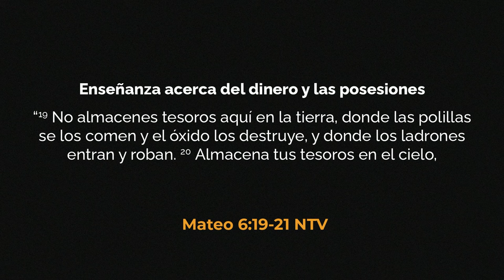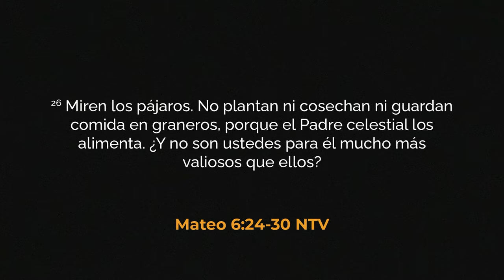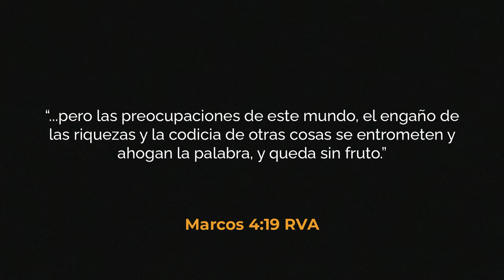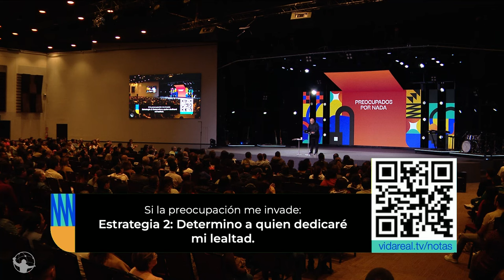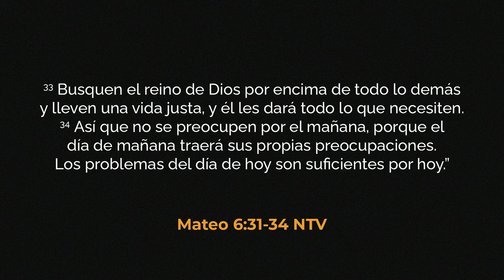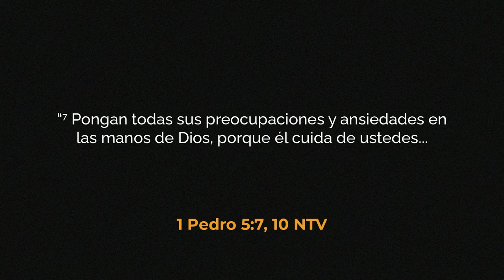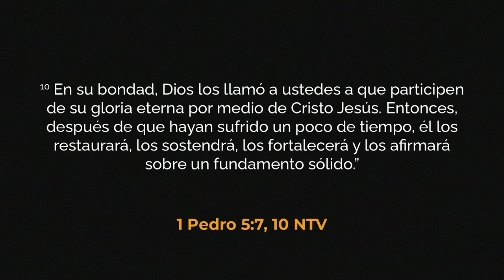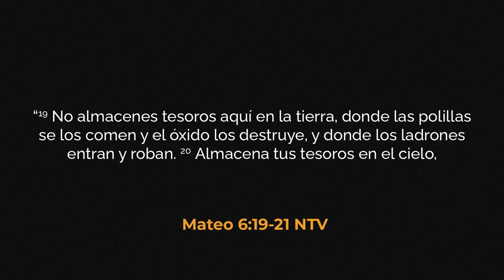Preocupados por nada. | Paz Mental | Pastor Antulio Castillo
Este mensaje aborda uno de los mayores desafíos que enfrentamos: la preocupación. Descubre por qué nos preocupamos y aprende tres estrategias bíblicas para vencer la ansiedad:
✅ Identifica el territorio afectado
✅  Determina a quién dedicarás tu lealtad
✅ Busca la instrucción sobrenatural de Dios para cada día

Aprende a distinguir entre preocupación y ocupación legítima, y descubre cómo buscar primero el Reino de Dios puede transformar tu perspectiva y traer paz a tu mente. Con ejemplos prácticos y enseñanzas basadas en Mateo 6, este mensaje te equipará para enfrentar los desafíos de la vida con fe y confianza en Dios.